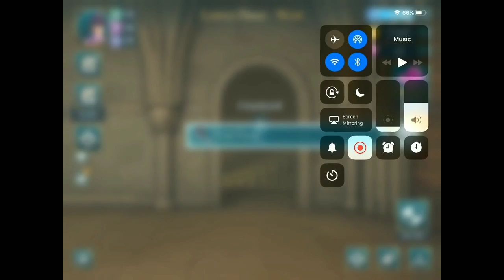Magizoologist Level & Food Guide Harry Potter Hogwarts Mystery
Guide for magical creatures reserve, new energy spot location, bond and feed magical creature animal =) also how to get food and red notebooks on Harry Potter Hogwarts Mystery